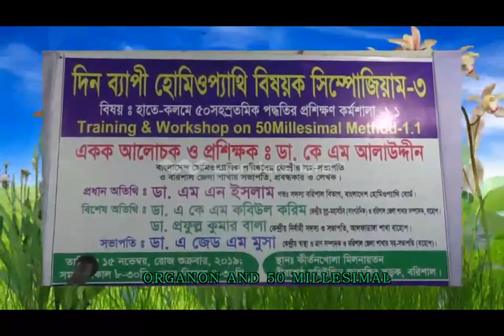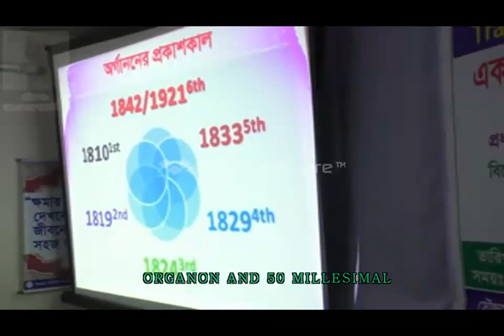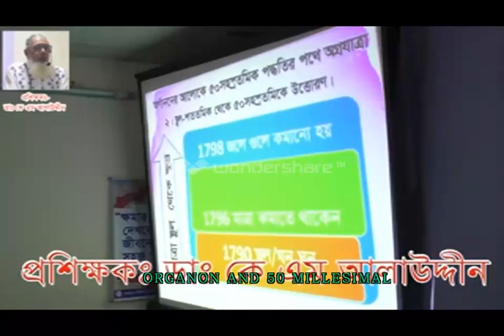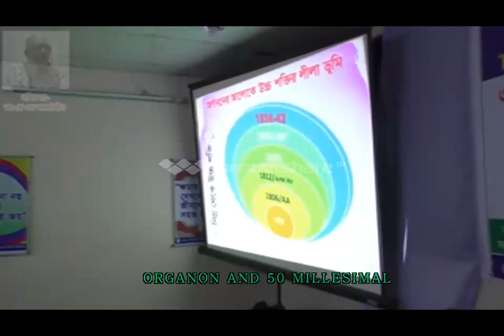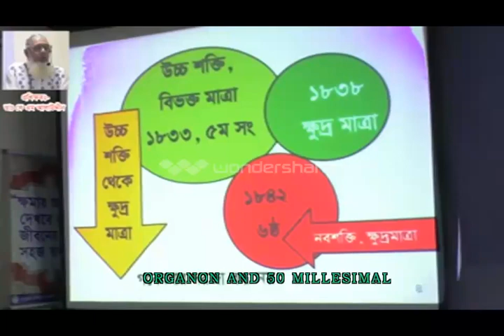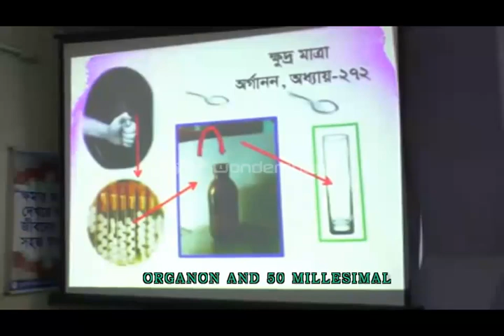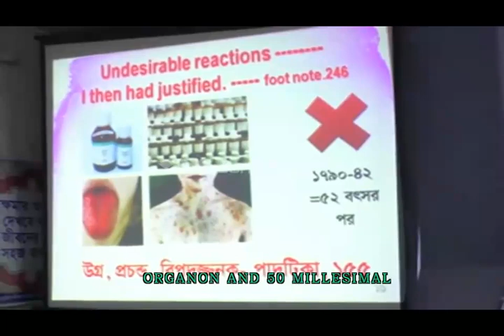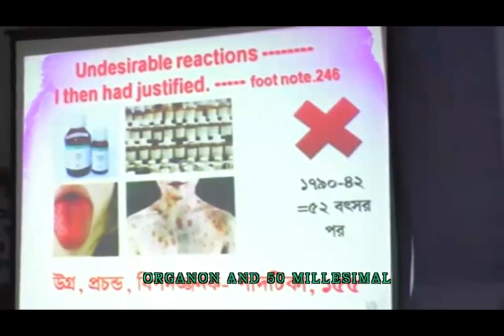Organon & 50Millesimal Method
আর্গানন ও ৫০সহস্রতমিক পদ্ধতি। হোমিওপ্যাথি হলো সর্ব কনিষ্ঠ ও সর্ব শ্রেষ্ঠ চিকিতসা বিজ্ঞান। অর্গাননই হোমিওপ্যাথির একমাত্র সংবিধান, হোমিওপ্যাথি চিকিতসা পদ্ধতির একমাত্র ফার্মাকোপিয়া।আরো জানতে, dkmalauddin.blogspot.com

অর্গাননের ২৪৬ থেকে ২৭০ সূত্রের আলোকে ৫০ সহস্রতমিক পদ্ধতি অনুসারে যে লেকচার আপনাকে সত্যে রহস্য জানিয়ে দিবে। নিম্নের লিংকসমূহ ক্লিক করুন.

এছাড়া  Homeopathic  Basic Course, এ কোর্সে ২৫টি পর্ব র‍য়েছে।
তা থেকে
♥প্রতিটি পর্ব আন্তরিকতার সাথে, ধারাবাহিক ভাবে অনুধাবনের চেষ্টা করুন, আপনি নিজেই বুঝতে পারবেন সঠিক হোমিওপ্যাথি কাকে বলে এবং কি ভাবে তার সন্ধান পাওয়া যাবে।এ কোর্স-এর জ্ঞান অর্জন করার পর আপনি

১। একজন সঠিক হোমিওপ্যাথিক চিকিৎসক হবার পথে অগ্রসর হতে পারবেন।

২। সাধারণ রোগী চিকিৎসার যোগ্যতা অর্জন করতে পারবেন।

৩। প্রাথমিকভাবে ওষুধ প্রয়োগের সকল নিয়ম বিধান জানতে এবং রোগী ক্ষেত্রে প্রয়োগ করতে পারবেন। ইনশাআল্লাহ।
 আল্লাহ আমাদের সহায় হন, আমিন।অন্যান্য ভিডিও পেতে ক্লিক করুণ

Dr.km alauddin
Sakoor Manssion
775,Bir Sreshto Mohiuddin Jahangir Sadrak (North, Sader Road)
Near capt. Najib uddin clinic
BARISAL. Bangladesh